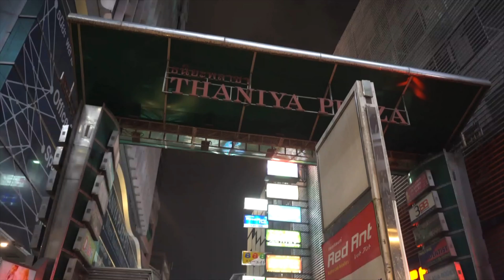Walk in Thaniya street Bangkok nightlife, freelancers,